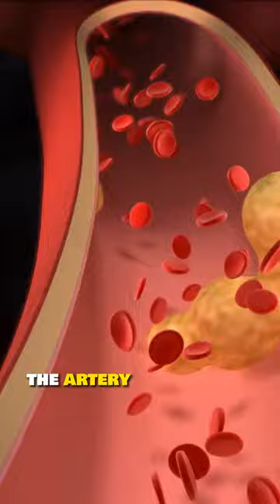Erectile Dysfunction (ED). Canary in a Coal Mine?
Erectile Dysfunction (ED)  affects 40% of men over 40!
Erectile Dysfunction (ED) can save your life.The penile artery is half the size of the main artery in front of your heart the Left Anterior Descending (LAD).
Any blockage affecting i,t will cause symptoms years before it causes symptoms in your heart.
Do not ignore! It is your life.

If you want to avoid or treat ED , if you want to avoid coronary artery disease (HEART ATTACK) ,if you want to avoid a STROKE then this video is for you.
Come back on 2nd and 4th  FRIDAY for a NEW long video.